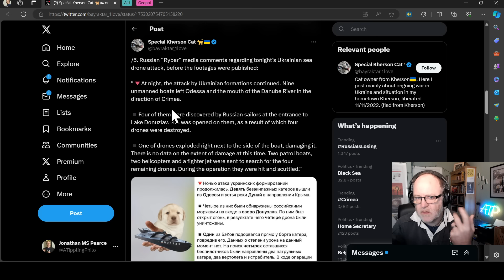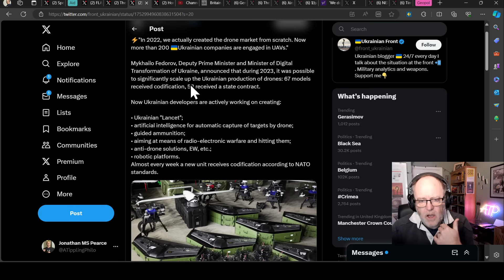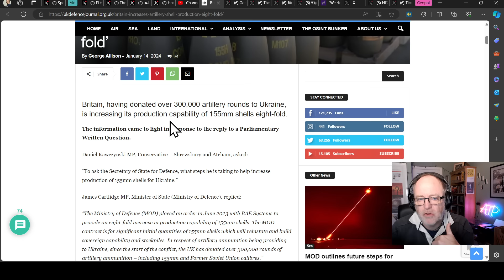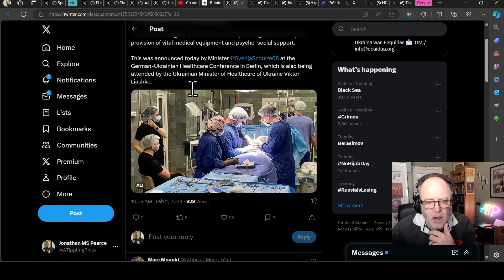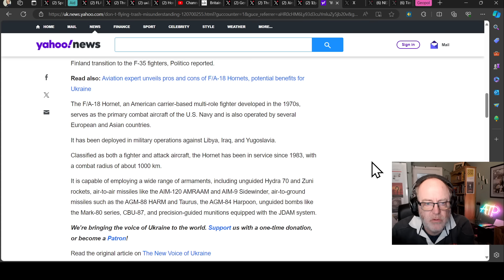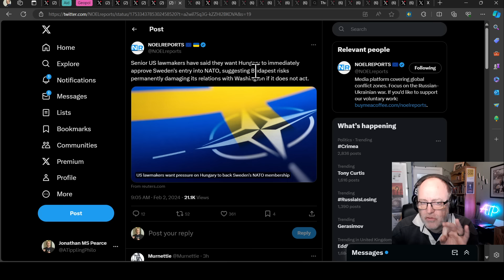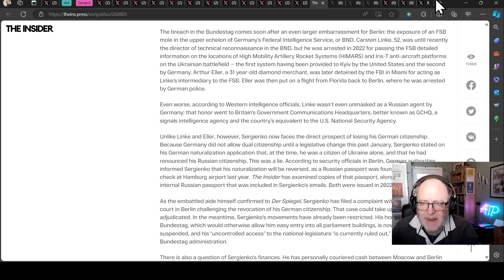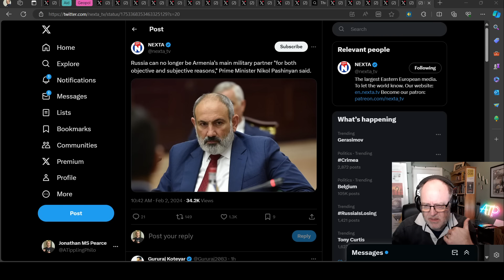Ukraine War Update NEWS (20240202b): Military Aid & Geopolitical News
0:00 Start
0:10 Ivanovets disinfo
4:12 Mil Aid
26:45 Geopol